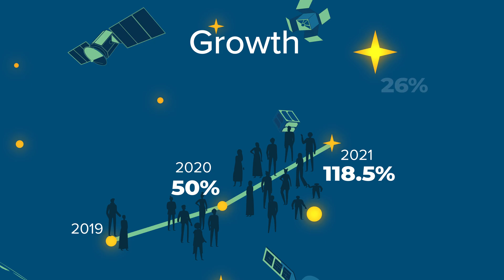Reducing collision risk in low Earth orbit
7 days.

On average, that’s how long it takes for the 18th Space Defense Squadron to catalog and identify an object after launch, especially for increasingly popular large rideshare missions.

A lot can happen in 7 days.

With every launch, every payload, and every fragment of space debris comes risk.

The more satellites launch into LEO, the more risk there is and the less time you have.

Last year alone, there was around 2,500 objects launched into low Earth orbit. Most rockets will carry not one but multiple payloads.

Payloads you need to track as quickly and as accurately as possible to prevent disastrous collisions.

That’s what we do at LeoLabs.